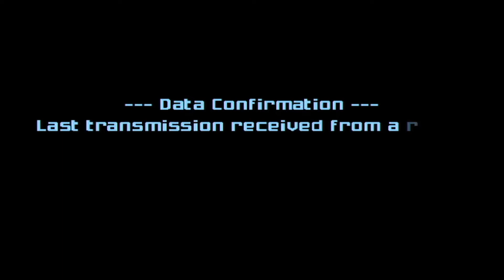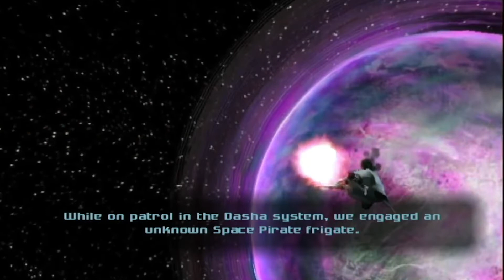Samus is Back | Metroid Prime 2: Echoes (Blind) Playthrough #1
It's time to head back to the Metroid games with second game of the Metroid Trilogy. Samus Aran is back on a new planet that has a "dark side' to it. This is my first time playing this game so expect many facepalm moments, but I must press on to become a Metroid veteran.

Timecodes:
0:00 - Intro
2:30 - Gameplay Begins
5:00 - Map Acquired
10:10 - Meet Dark Samus
19:00 - Enter Temple Grounds
25:25 - Flashback Cutscene

Metroid Prime 2: Echoes is an action-adventure game developed by Retro Studios and published by Nintendo for the GameCube. The sequel to Metroid Prime (2002) and the first Metroid game with a multiplayer feature, Echoes was released in North America, Europe and Australia in 2004 and in Japan under the name Metroid Prime 2: Dark Echoes[a] in May 2005.

The story of Echoes follows bounty hunter Samus Aran after she is sent to rescue Galactic Federation Marines from a ship near Aether, a planet inhabited by a race known as the Luminoth. She discovers that the troops were slaughtered by the Ing, a hostile race that came from an alternate dimension of Aether. Samus must travel to four temples to ensure the destruction of the Ing, while battling the Ing, wild creatures, Space Pirates, and her mysterious doppelgänger Dark Samus.

Retro sought to differentiate the game from its predecessor, with a heavier focus on storytelling and new gameplay mechanics. Nintendo launched a viral marketing campaign to promote the game that included several websites written as if taking place in the Metroid universe. The game's single-player mode was acclaimed by critics, citing its graphics, atmosphere and music, though its steep difficulty and multiplayer mode were met less positively. Since its release, Echoes has received several video game industry awards, as well as spots on "top games" lists by Nintendo Power and IGN. Over 800,000 copies of the game were sold worldwide. In 2009, an enhanced version was released for Wii as a standalone game in Japan and as part of Metroid Prime: Trilogy internationally.